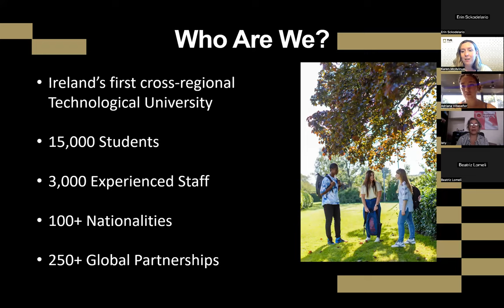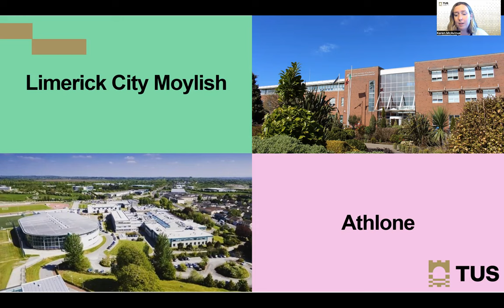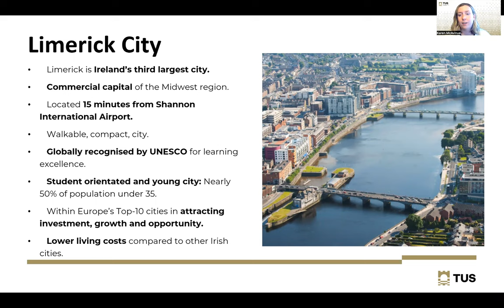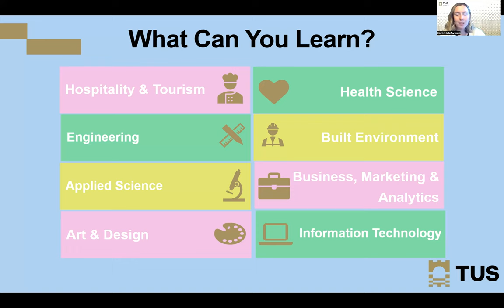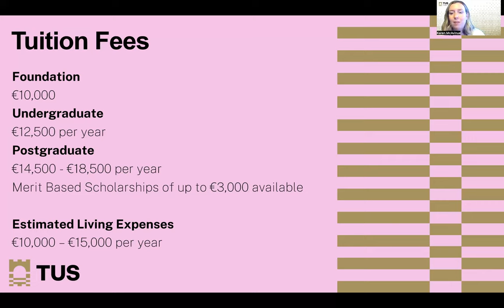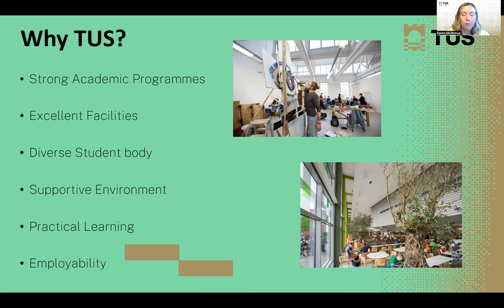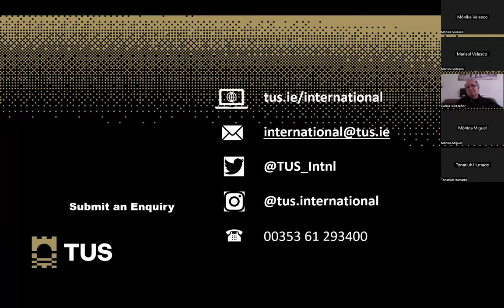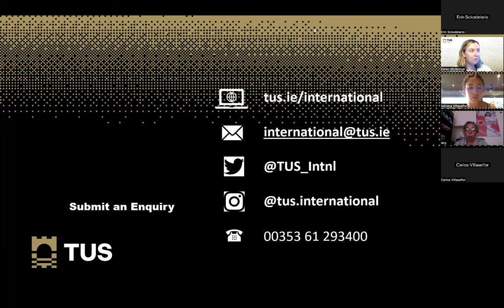Webinar: Conoce T.U.S. con Karen McAvinue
En este webinar discutimos los principales highlights de la Technological University of the Shannon (TUS), así como posibilidades de trabajo de la región y costos de estudio. Sin duda una gran opción para estudiar en Irlanda